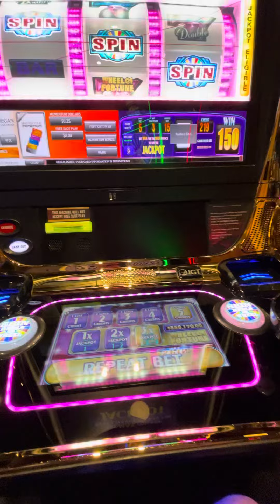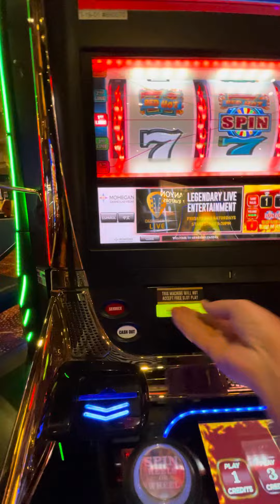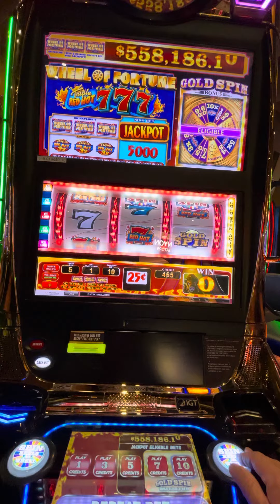Virgin Las Vegas Wheel of Fortune Slot Win